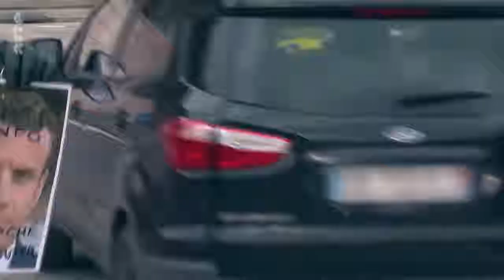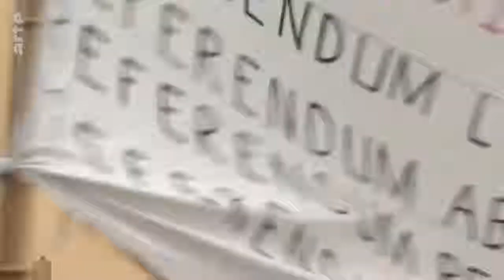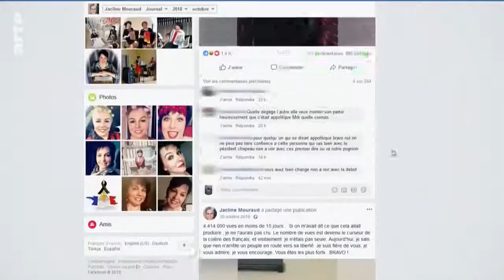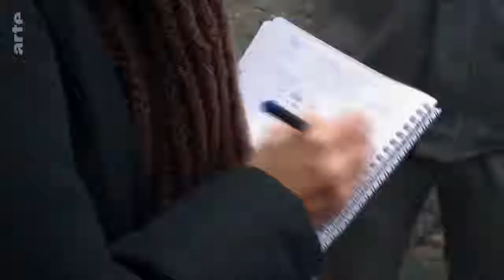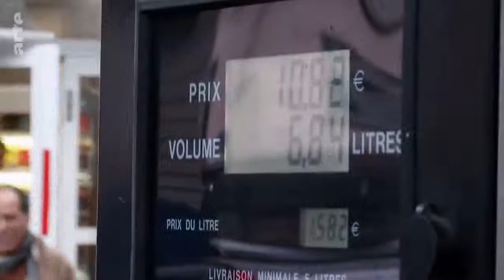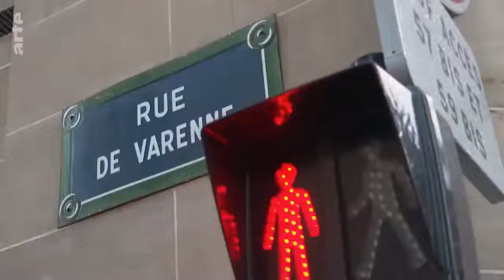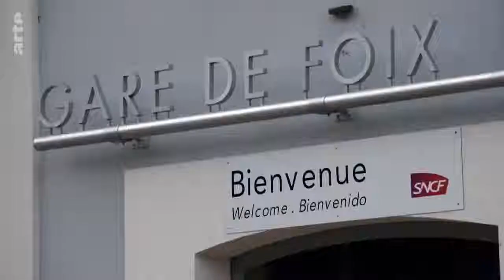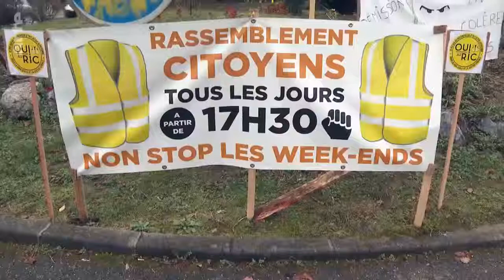Gelbwesten gegen Macron ARTE Doku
Die Proteste kamen überraschend und mit Wucht: In Frankreich demonstrieren Hunderttausende gegen die Reformpolitik der Regierung Macron.
Sie halten ihn für einen *Präsidenten der Reichen,* fordern niedrigere Steuern und höhere Renten. Angeführt werden die "Gelben Westen" weder von der Opposition noch von Gewerkschaften. Wer steckt hinter der Bewegung?
Was anfangs nur ein spontaner Protest gegen hohe Spritpreise war, hat sich binnen kurzer Zeit zu einer Massenbewegung entwickelt: In Frankreich halten die „Gilets Jaunes“ das Land in Atem. Die „Gelben Westen“ sind zum Synonym geworden für die Wut über die Reformpolitik des französischen Präsidenten Macron und zu seiner bisher größten Herausforderung im Amt. Die Aufständischen werfen Macron vor, ein Repräsentant der Reichen zu sein und die Nöte der einfachen Bürger zu ignorieren.  Losgetreten wurde die Protestwelle von der Bretonin Jacline Mouraud. Eine Videonachricht bei Facebook, in der sie ihrem Zorn freien Lauf lässt, machte die 51-jährige Mutter von drei Kindern berühmt. Seitdem gilt Mouraud als eine Art Anführerin der Bewegung, sie tritt häufig in Talkshows auf und attackiert Politiker. Hinter den „Gilets Jaunes“ stecken weder Oppositionspolitiker noch Gewerkschafter, die Protestkundgebungen werden fast ausschließlich über das Internet organisiert. Die politischen Forderungen der Demonstranten: niedrigere Steuern, höhere Renten, mehr Mitsprache. Sie fühlen sich abgehängt von der Pariser Elite, sind frustriert und verzweifelt darüber, dass die Privilegierten des Landes für die Belastungen und Abstiegsängste der Mittelschicht vermeintlich kein Interesse zeigen.  „Re:“ hat Jacline Mouraud bei ihrem Kampf gegen Macron begleitet und spürt den Gründen der aufgestauten Empörung der Protestbewegung in Frankreich nach.